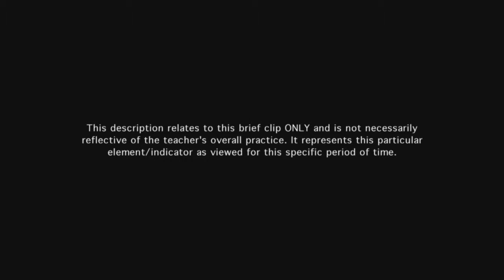Teacher demonstrates respectful and caring interactions with students - Example 3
Teacher-student interactions demonstrate caring and respect. The teacher connects the activity to something that is important to the student. The teacher creates a safe and risk-free learning environment by encouraging the students to applaud their peer for her work.